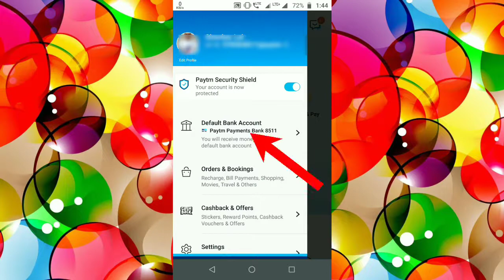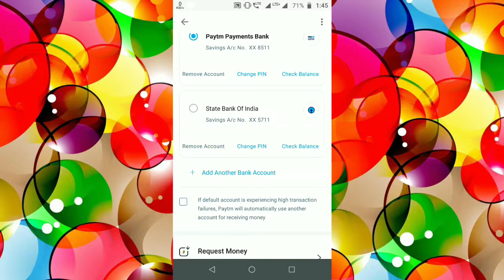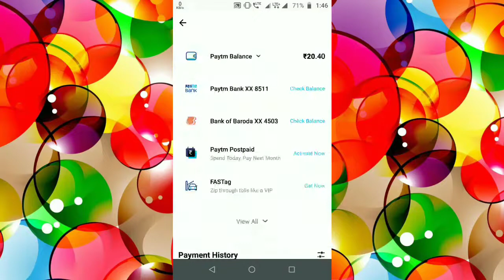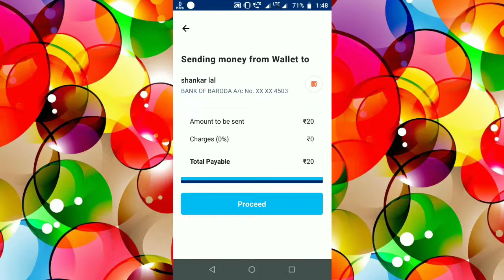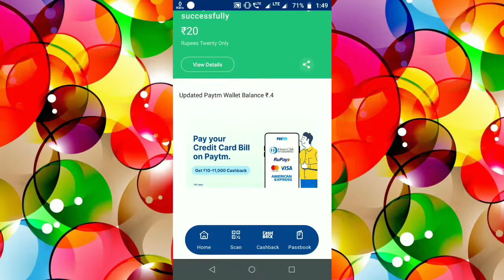How To Transfer Money Paytm To Bank Account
Paytm Link.

Our Videos:-

             🇨🇮Jai Hind🇨🇮
                       Jai Mahadev